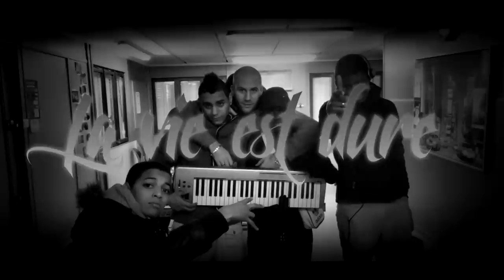310 Volts (Ouss / Youss / Welta / Yassko) - La vie est dure (Musique)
310 Volts (Ouss / Youss / Welta / Yassko) - La vie est dure
Le 3ème morceau réalisé dans le cadre de l'atelier MAO de l'association Sismographe encadré par L'undercover au Pré Saint Gervais (2012).
Laissez des commentaires si vous voulez qu'on fasse un clip de ce morceau !

: le site officiel de L'undercover.